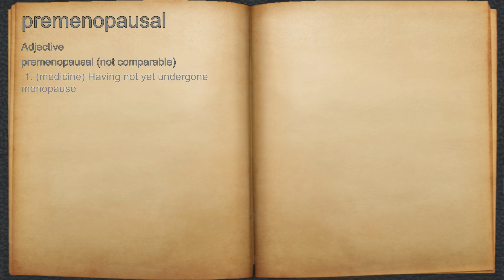What does premenopausal mean?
A spoken definition of premenopausal.

Intro Sound:
Typewriter - Tamskp